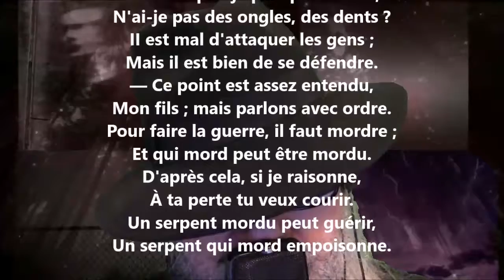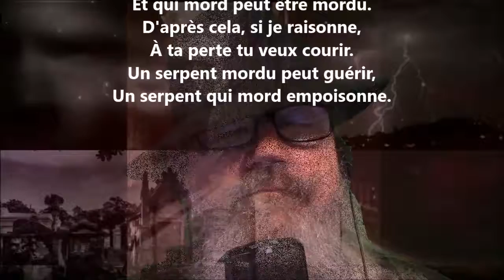Le lézard et la vipère - Antoine-Vincent Arnault lu par Yvon Jean